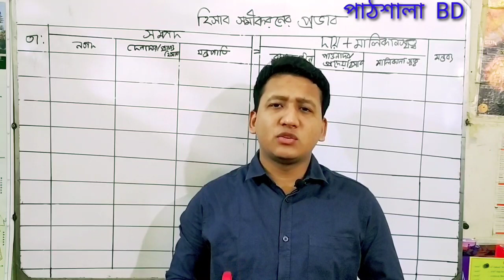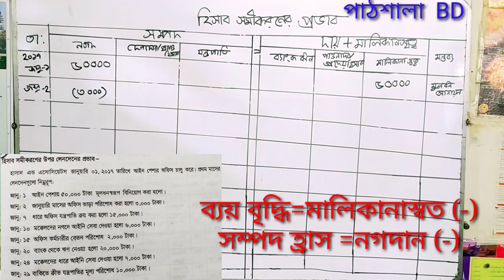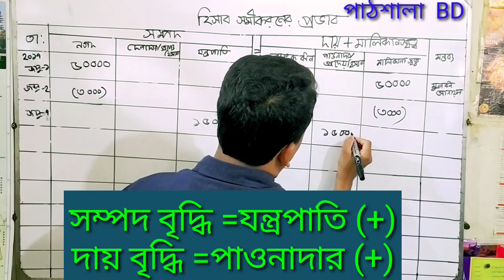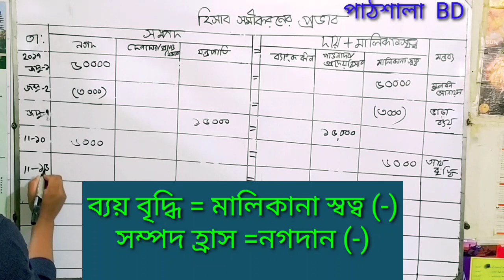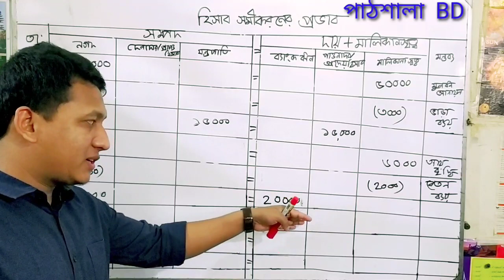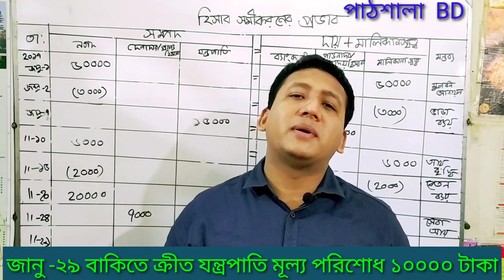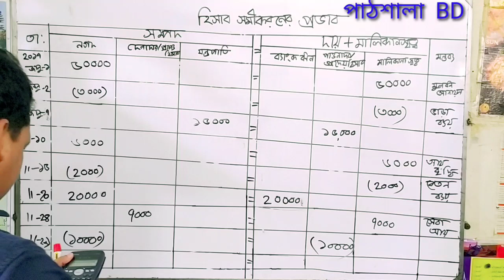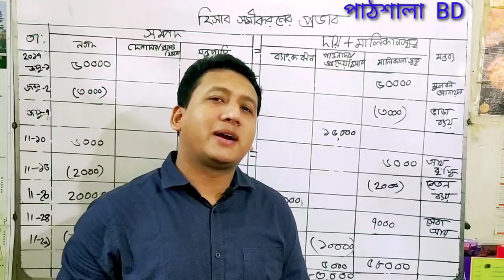নবম-দশম শ্রেণির হিসাব বিজ্ঞান লেনদেন এর অংক সহজ পদ্ধতিতে অনুশীলন